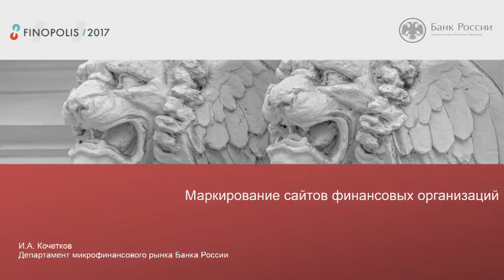Cybersecurity and digitalization: choice of balance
• The strategy of the Bank of Russia on ensuring cyberstability of the organizations of the credit and financial sphere. Methodology and practice of realization.
• Risks of outsourcing of information security and methods of their processing. Recommendations in the field of standardization of Bank of Russia.
• Staffing of informational security. Model of Implementation.

Moderator: Artem Sychev, Deputy Head of the Main Directorate of Security and Information Protection, Bank of Russia

Speakers:
•Stanislav Bartashevich, Director of the Product Office "Information Security", Public JSC “Rostelecom”
• Dmitry Konovalov, Head of Anti-fraud Branch, SAS Russia/ CIS
• Ilya Kochetkov, Head of the Main Department of the Microfinance Market and the Financial Accessibility Methodology, Bank of Russia
• Alexey Leonov, Head of Information Security Directorate, Group of companies “Centre of financial technologies”, Russia
• Igor Lyapunov, General Director, LLC “Solar Security”, Russia
• Gary Meshell, Global Sales and Business Development Leader, IBM
• Ilya Sachkov, General Director, GROUP-IB